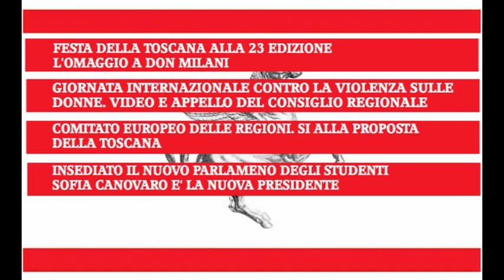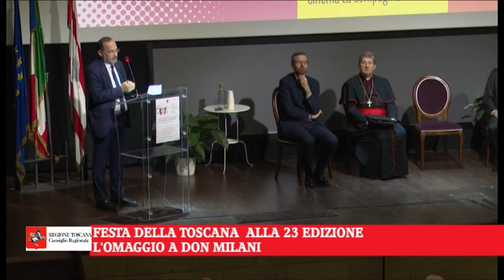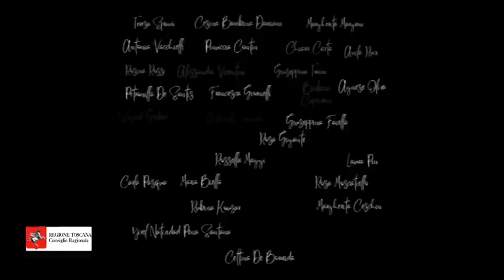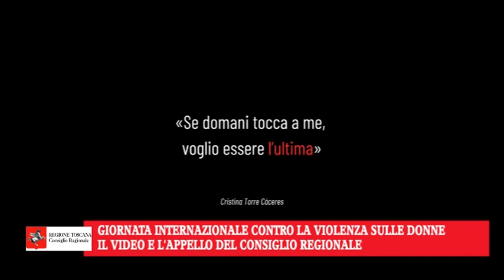FOCUS N 46 del 1 12 23